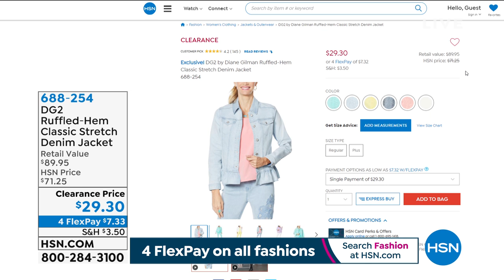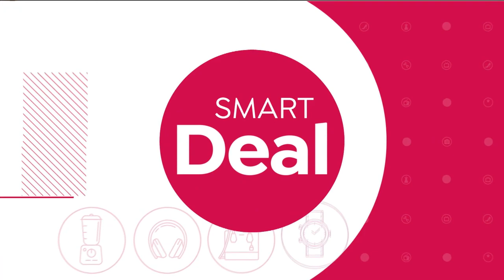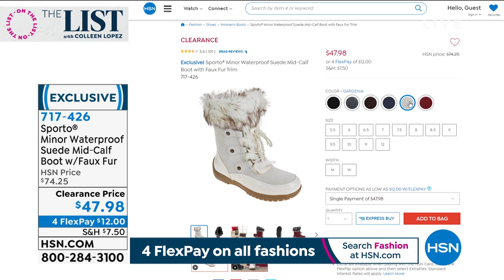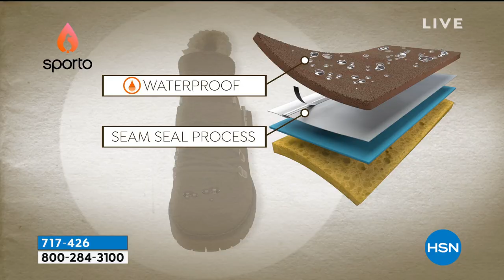HSN | The List with Colleen Lopez 02.04.2021 - 10 PM